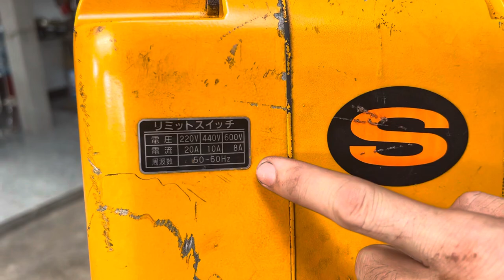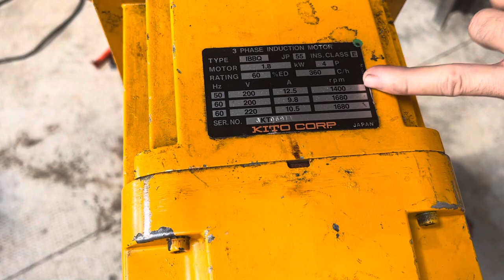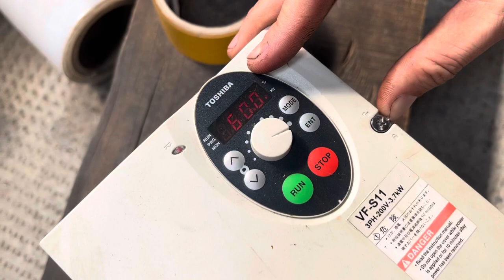Palang Xích Điện 1.5 tấn Hiệu Kito chạy Điện 1 pha 220V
Palang xích điện 1.5 tấn
Điện zin 3 pha 200v
Xích 10ly dài 5-6m
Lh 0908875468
109 Đường Đông Thành, Kp. Đông Thành, P.Tân Đông Hiệp, Dĩ An , Bình Dương